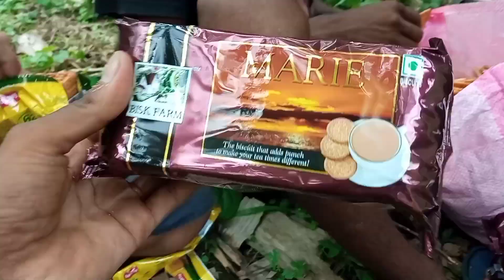Vlog Part 2 pahar ke uparr 🤧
keep Support💪